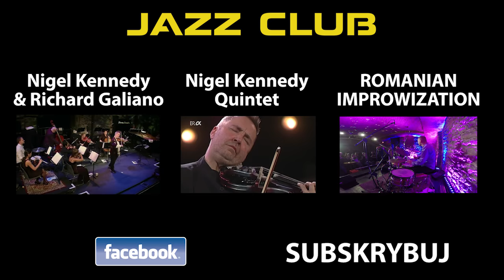Marian Mexicanu, Krzysztof Dziedzic, Madalin Radulescu - GYPSY DANCE (JazzClub Bielsko-Biała)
Gipsy Dance - Romanian Improwization
Jazz Club in Bielsko Biała - Poland , 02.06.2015

Marian Mexicanu - acordeon
Madalin Radulescu - bass
Krzysztof Dziedzic -drums